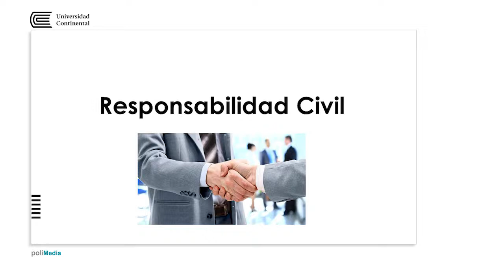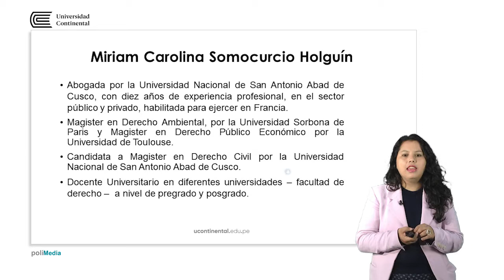Presentación de la asignatura: Responsabilidad Civil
Miriam Carolina Somocurcio Holguín docente de la asignatura.